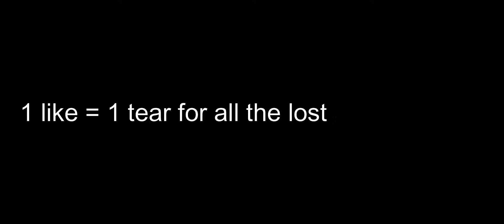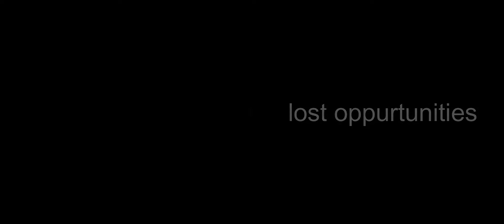They cant keep getting away with this! (minecraft mob vote)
im not crying you're crying.